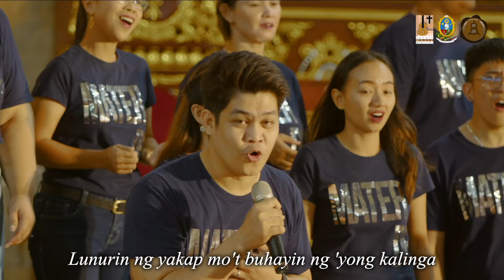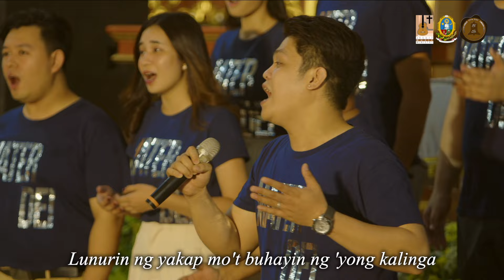Tungo Sa 'Yo | Mater Dei Music Ministry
Kantahan sa Parokya goes to Pampanga: JMM Covers Parish Tour (Season 2)
Tungo Sa 'Yo
Words by Michelle Joy Francia
Performed by Mater Dei Music Ministry